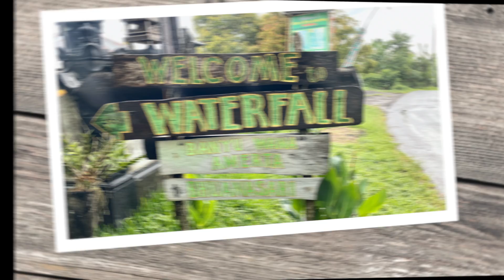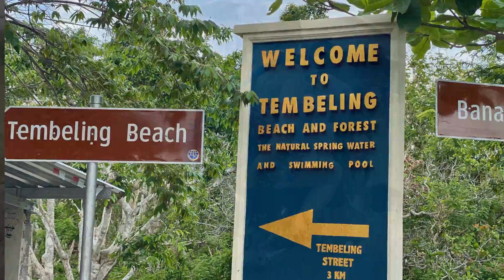Coleccion Bali - Explorando la Naturaleza en Bali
Explorando la naturaleza en Bali y en Nusa Penida (Dic 2019 - Ene 2020).